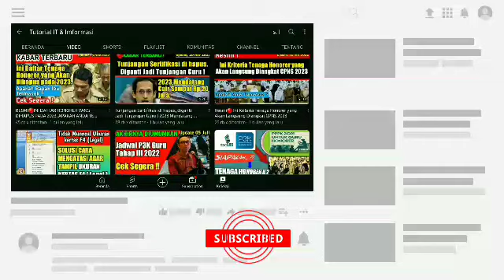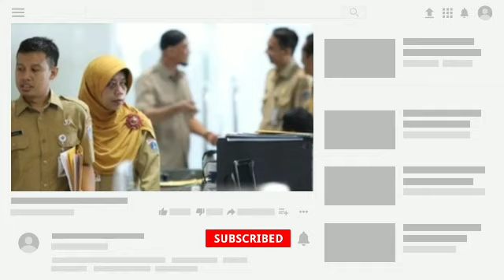KENAIKAN GAJI DIPUTUSKAN JOKOWI AGUSTUS 2023! UANG Rp 38 JUTA SUDAH JADI HAK PNS AKTIF GOLONGAN I-IV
KENAIKAN GAJI DIPUTUSKAN JOKOWI AGUSTUS 2023! UANG 38 JUTA RUPIAH SUDAH JADI HAK PNS AKTIF GOLongan 1 HINGGA IV.

pns aktif meninggal dunia,
cara cek saldo taspen pns aktif,
pns aktif meninggal,
thr pns aktif 2023 kapan cair,
cara cek saldo taperum pns aktif,
gaji 13 pns aktif kapan cair,
thr pns aktif 2023,
thr pns aktif,
pencairan thr pns aktif 2023,
gaji 13 pns aktif,
kapan thr pns aktif cair,
bpjs anak pns tidak aktif,
bpjs kesehatan pensiunan pns tidak aktif,
bpjs pensiunan pns tidak aktif,
gaji pns terbaru,
berita gaji pns 2023 terbaru,
berita gaji pensiunan pns terbaru,
kenaikan gaji pns 2023 terbaru,
tabel gaji pensiunan pns terbaru,
gaji pensiunan pns terbaru,
gaji terbaru pns 2023,
skema gaji pns terbaru,
peraturan gaji pns terbaru,
daftar gaji pns terbaru,
gaji pns baru,
gaji pns baru dan tunjangan,
kenaikan gaji pns terbaru,
berita gaji pns hari ini,